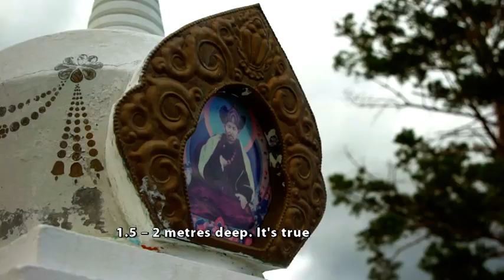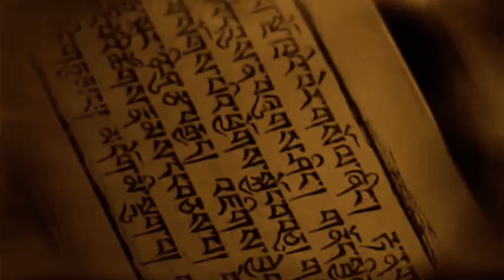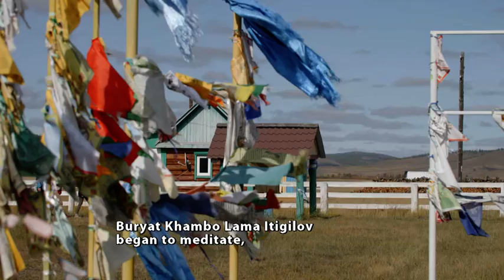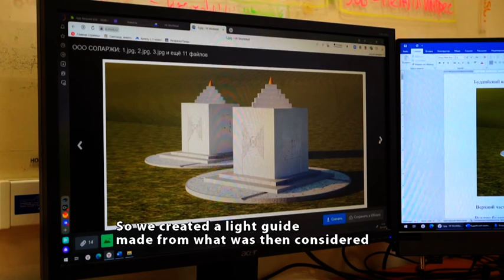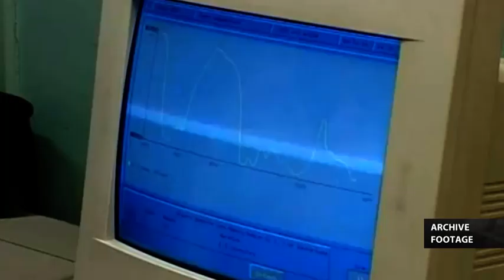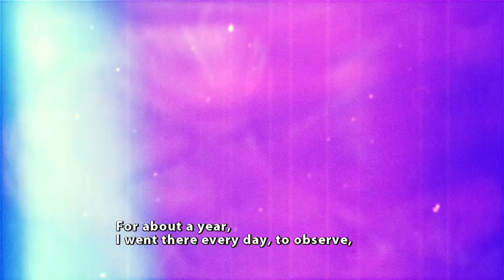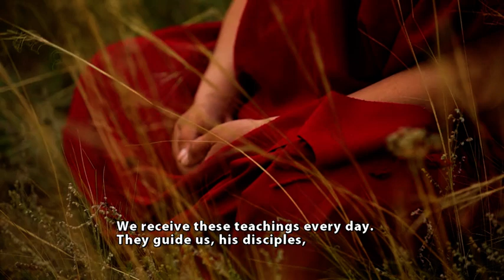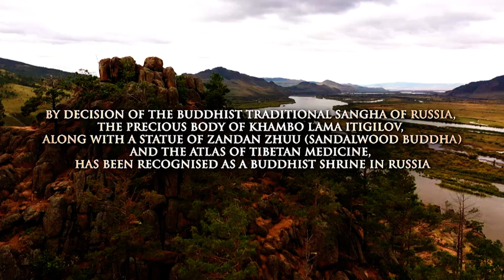Miracle Monk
The meditating body of Lama Itigelov is incorruptible nearly a century after death.

Dashi-Dorzho Itigilov, a Buddhist leader in Buryatia, achieved nirvana almost 100 years ago and was buried in the lotus pose. When his body was exhumed decades later, it had not decayed or mummified. The 12th Pandito Khambo Lama is now considered to be alive and worshipped by many who seek his blessing.

Was it a miracle that his body didn’t decay all this time or is there a scientific explanation for this phenomenon?